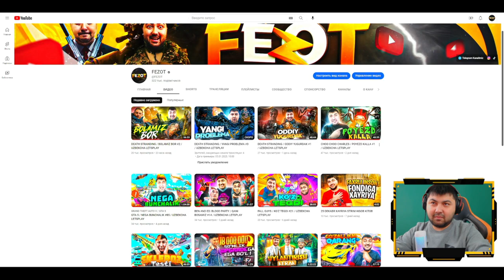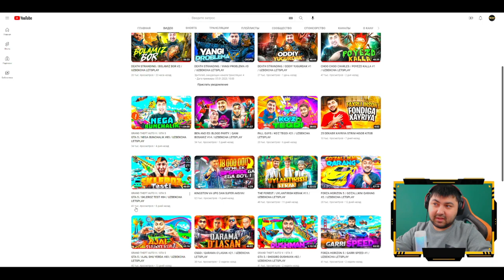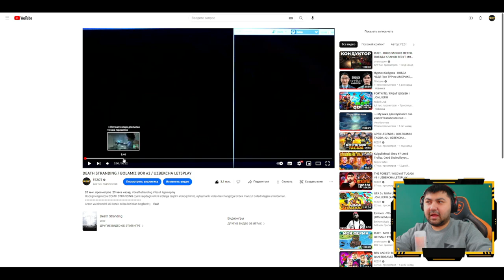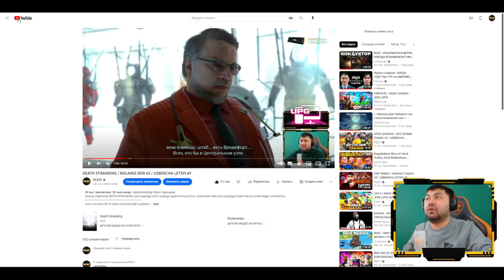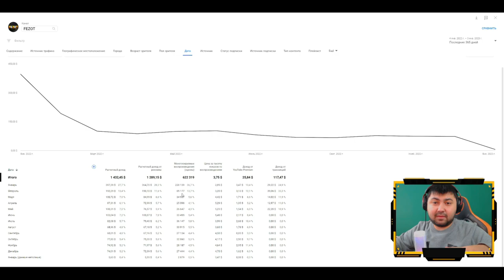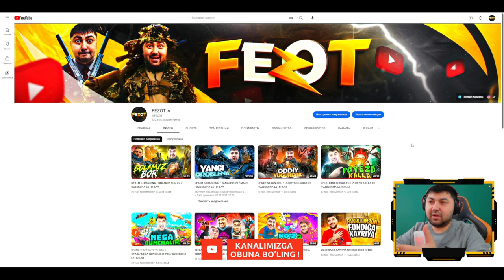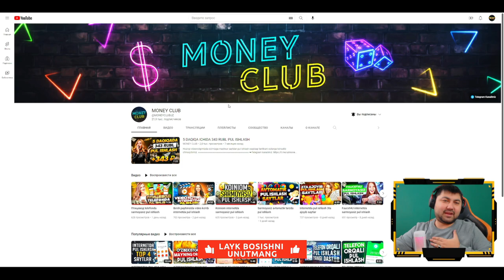2023 yilda youtube orqali pul ishlash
Hozirgi videoroligimizda YOUTUBE videohostingida sarmoyasiz pul ishlash haqida gaplashib o'tamiz.